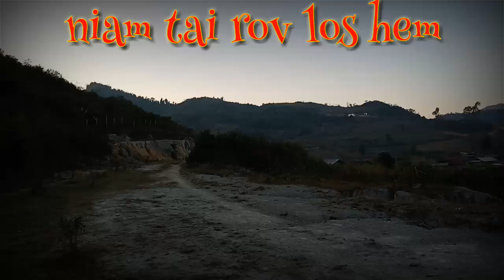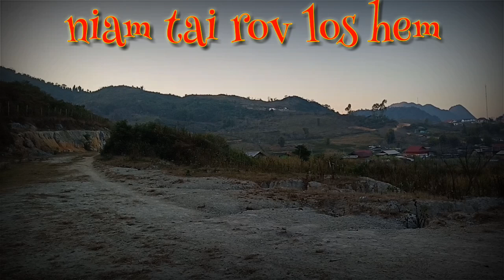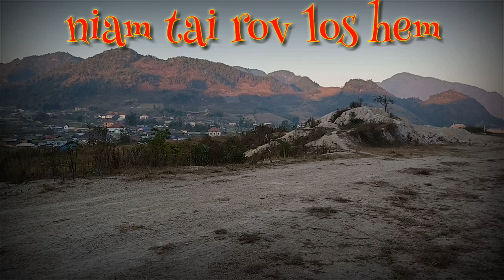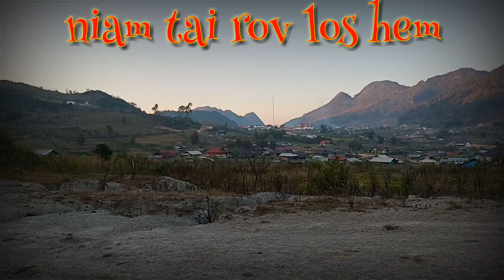Niam tai ua dab los hem vauv txau ntshai heev. 9/2/2019